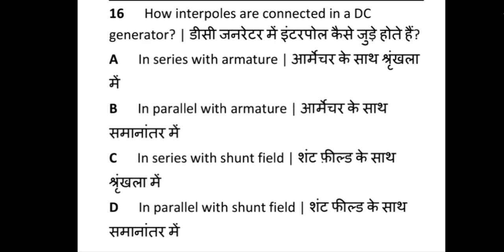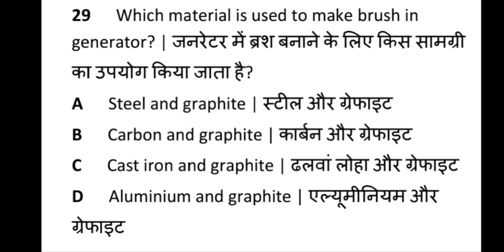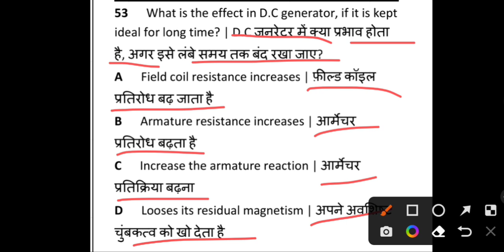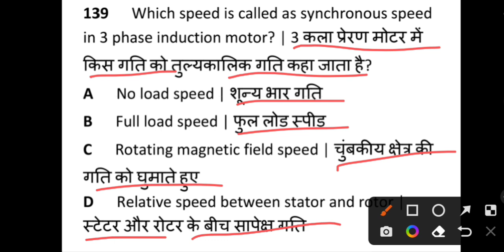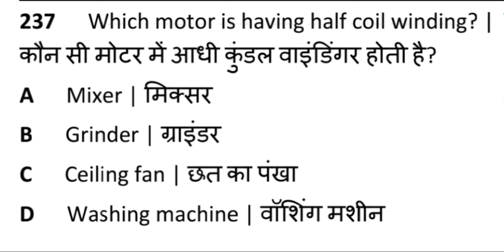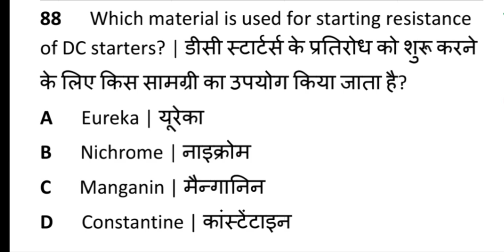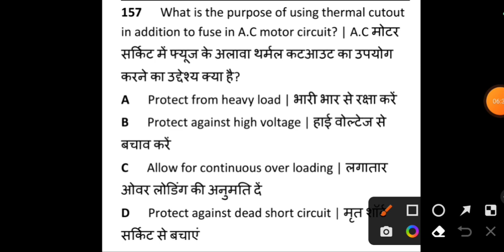20 December iTi CBT Exam Full Analysis iTi// iti 2nd Year CBT Exam Question Electrician//CBT Exam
20 December iTi CBT Exam Full Analysis iTi// iti 2nd Year CBT Exam Question Electrician//CBT Exam